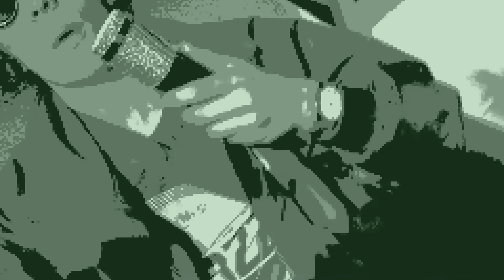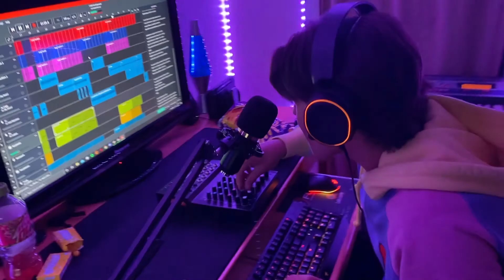Baby Rap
gangster version
Jonah Hibbert- Lyricist, Producer
Craig Ortega- Lyricist, Camera Operator
Ben Hill- Filmographer, Lyricist